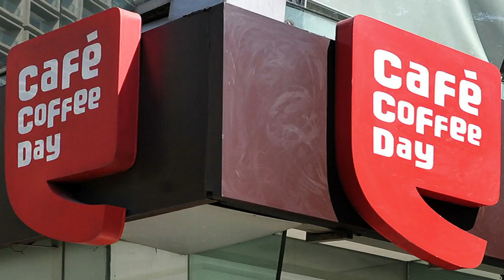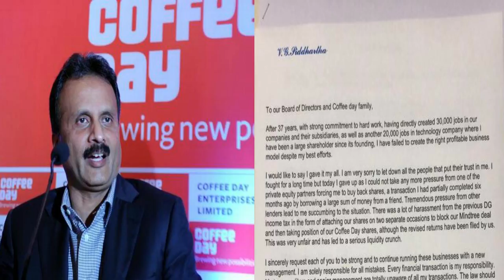Key takeaways for students from the CCD incident...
It is saddening to hear about the sudden disappearance and then death of the Coffee Man of India. I offer my condolences to the aggrieved family. Its hard to find an entrepreneur like him who introduced coffee in day to day routine of the tea loving india.